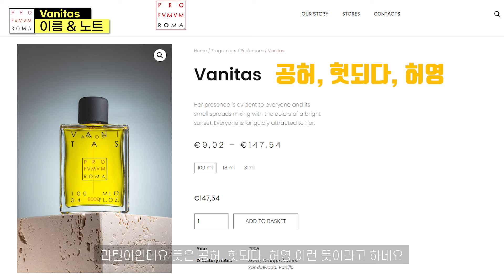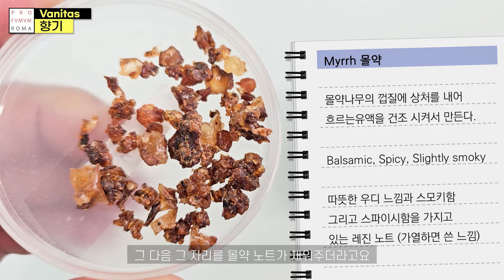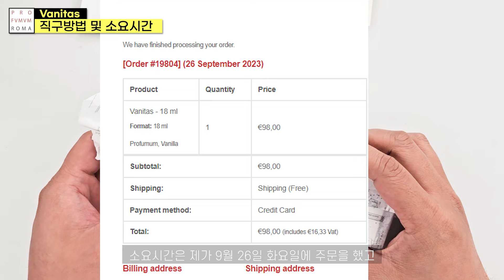손흥민 선수가 쓰는 향수 리뷰 그리고 바닐라 향수들 몇 가지 더 추천 | 쎈스쟁이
손흥민 선수는 달달한 바닐라 향수 좋아하시나 보네요.
(물론 당연히 다양한 향수 쓰시겠지만..)

GQ 코리아 유튜브에 직접 나오셔서 소개 해주신 향수!!
프로푸뭄 Profumum 바니타스 Vanitas 향수입니다.

바닐라가 메인인 향기다 보니까 가을,겨울에 정말 쓰기
좋은 향기고요 스윗한 향기를 좋아하신다면 남녀공용
으로 쓰기 좋겠다 싶습니다.

그리고 바니타스 향수와 비교 해보느라
테스트 차원에서 몇가지 바닐라 향수들 꺼낸 김에
영상으로도 담아봤습니다.

영상에서 설명 드린 것 처럼 배대지 사용 하셔야 합니다

감사합니다.

00:48 브랜드 Brand
02:04 이름&노트 Name & Notes
03:09 향기 Scents
07:15 지속&발향 Longgevity & Sillage
07:41 직구 소요시간 Buying
09:16 바닐라 향수들 Vanilla Perfumes